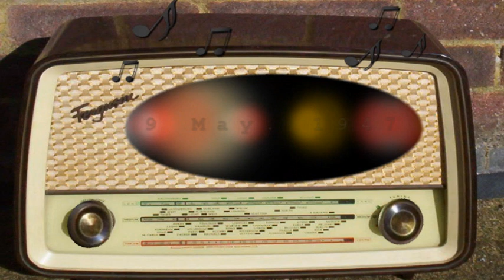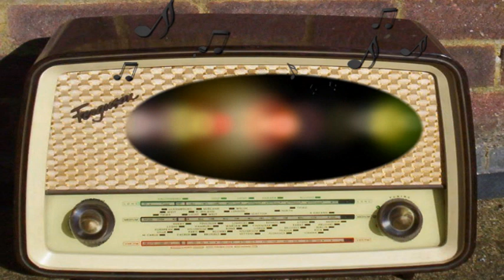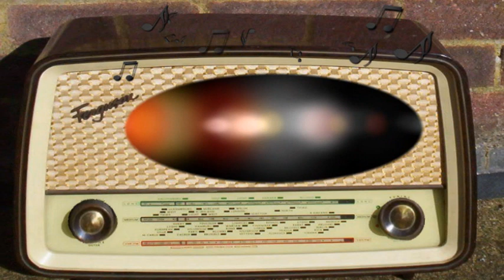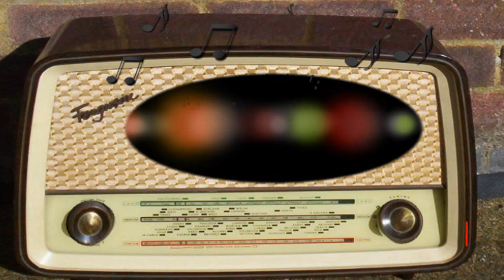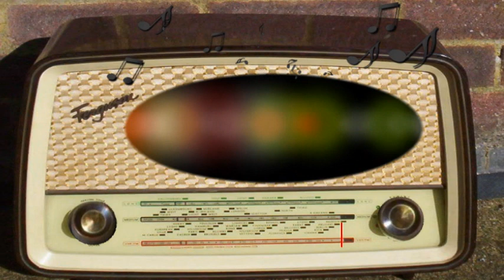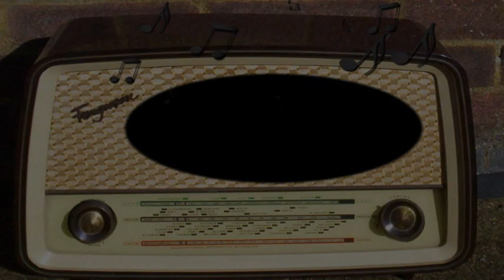The Alan Young Show: Typical American Mother (May 9th, 1947)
Typical American Mother.